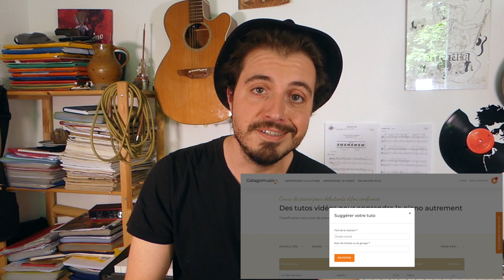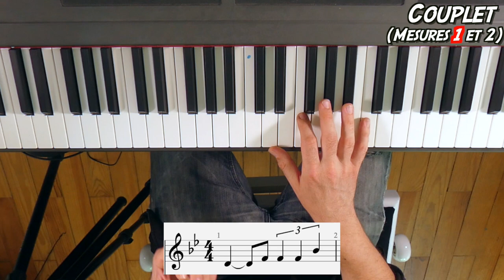🎹VITAA & SLIMANE (Avant Toi) Part 1/2 - COVER et TUTO Piano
Apprenez à jouer du piano avec le morceau Avant Toi de Vitaa et Slimane, difficulté : 4/10
📍(C'est celle de NIVEAU 1 qui est expliquée dans ce tuto)📍

➡️Vous pourrez si vous le souhaitez faire un don via la page d'accueil du site.

Bises à tous et à bientôt ! :)